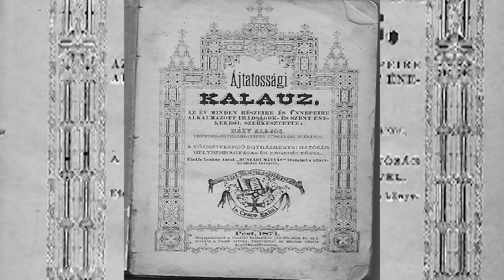Föld nagy örömre 5 versszakkal Gárdonyi Géza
1882 karácsonyán, az éjféli misén a devecseri római katolikus  templomban hangzott el először gyermekkórussal énekelve Gárdonyi Géza segédtanító szerzeménye
Föld, nagy örömre…

Föld, nagy örömre, most született, Aki után a Föld epedett,
Mária karján égi a fény, Isteni kisded szűznek ölén,
Egyszerű pásztor jöjj közelebb, Nézd a te édes Istenedet!

Nem ragyogó fény közt nyugoszik, Bársonyos ágya nincs neki itt,
Csak ez a szalma, koldusi hely, Rámelegít a marha lehely,
Egyszerű pásztor térdeden állj, Mert ez az ég és földi király!

Népe, szerelme nem fogadá, Mennyei fényét eltakará,
Mária, József, csöpp gyermeke, Egyedül nékik nagy öröme,
Egyszerű pásztor, porba borulj, Rád az áldásnak harmata hull!

Emberi testbe szállt le közénk, Mégis öröktül ád üde fényt,
Ő szövi életünk fonalát, Ő töri szét a bűn rabigát,
Egyszerű pásztor, bölcs te valál, Mert hitet, üdvöt, nála találsz.

Őt Jeruzsálem számkiveti, De születését ég jelöli,
Angyali ének zengi körül, Őt, kinek ég és földi örül,
Egyszerű pásztor mélyen imádd, Mennyei üdvöt, ez neked ád!

A tüskevári Szabó Mátyás imakönyvébe kézírással feljegyezve 1883-as keltezéssel. Ez időben Szabó M. vitte minden vasárnap lovas kocsijával Tüskevárról Somlójenőbe a papot a szentmisét megtartani. (M. Mester Katalin)